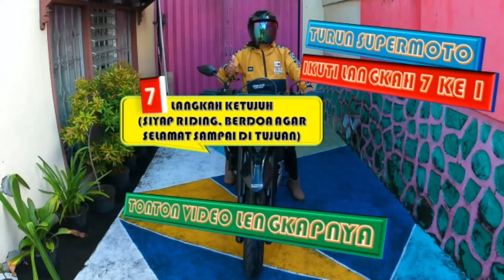ORANG PENDEK NAIK YAMAHA WR155R SUPERMOTO JINJIT BALERINA KAH, UASIK MUANTAP POOLLL?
Judul: ORANG PENDEK NAIK YAMAHA WR155R SUPERMOTO JINJIT BALERINA KAH, UASIK MUANTAP POOLLL?

Recording : Action Camera Brica BPro5 AE Mark IIIs
Editing Video: Kinemaster
Editing Thumbnail: Microsoft Power Point, Snipping Tool

Meet & Fun! – Ofshane (Free Copyright Studio Youtube)

Semoga Anda Semua Senantiasa Di Berikan Oleh Allah SWT Selalu Sehat, Ngerezekeni dan Umur Panjang Barokah...Amiin

Tips Menaiki Motor Tinggi Merk Apapun.

Banyak Yang Mengalami Kesulitan Terutama Saat Naik Supermoto Yamaha WR155R Dengan Tinggi Motor Original Dan Hanya Mengubah Ring Depan 21” Dan Ring Belakang 18” Menjadi Supermoto Dengan Ring 17”. Meskipun Perubahan Ini Masih Di Rasa Tinggi Terutama Bagi Yang Memiliki Tinggi Badan 165cm Ke Bawah.

Video Berikut Ini Membantu Penonton Untuk Memahami Langkah-Langkah Aman Saat Naik Dan Turun Dari Supermoto Dengan Ring 17”.
Semoga Tutorial Naik Dan Turun Dari Supermoto Yamaha WR155R Ini Bermanfaat dan Bisa Menjadi Referensi Bagi Penonton Sekalian.

Jika Ada Pertanyaan Atau Ada Tambahan Dari Sobat Bikers Silahkan Tulis Dikolom Komentar.

Alhamdulillah Jaza Kaullohu Khoiron Dan Terima Kasih Banyak

Simak Video Berikut Ini Sampai Tuntas Hanya 6.49 Menit